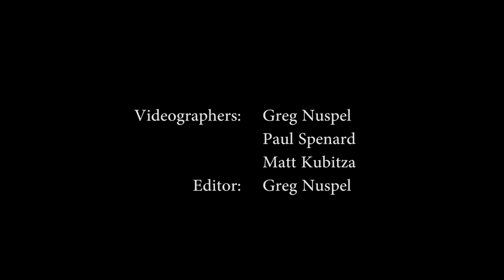EST 1968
Filmed during the Mount Royal University Jazz faculty concert at the Cliff Bungalow School Jazz Series on January 8th 2014.

Production Sound Mixer: Paul Du Toit Schreve
Production Sound Assistant: R.J. Mortega

Re-Recording Engineer: Paul Du Toit Schreve

Videography: Greg Nuspel, Paul Spenard, Matt Kubitza

Editing: Greg Nuspel

I would like to thank Jan Mulder for putting together this series and all the volunteers that make this music experience possible. Information on the Cliff Bungalow School Jazz Series can be found